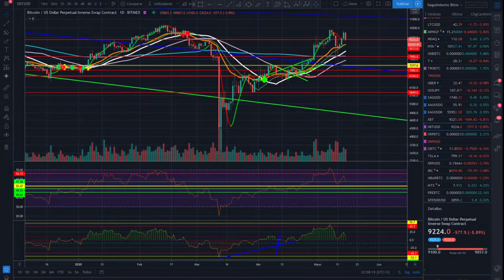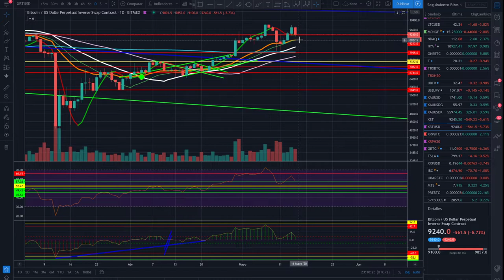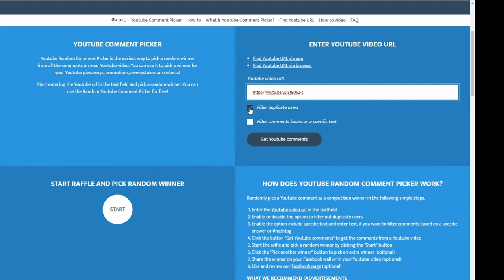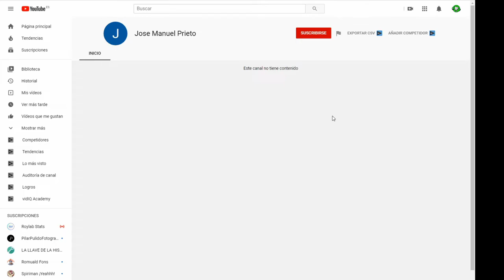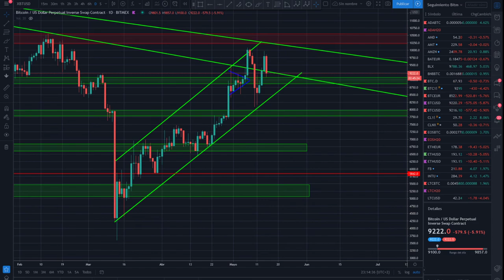💖🚩Curso de trading gratis y sorteo por San Isidro 💪